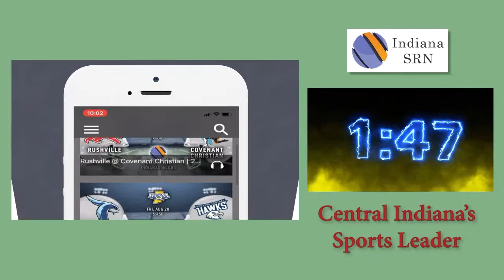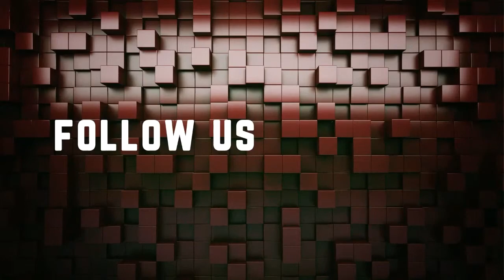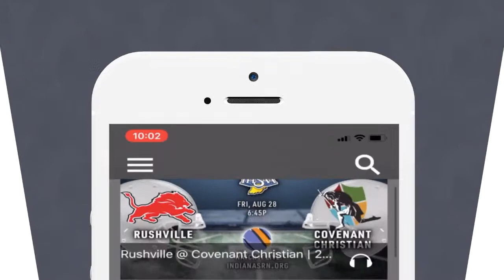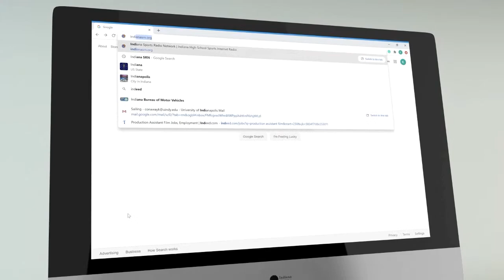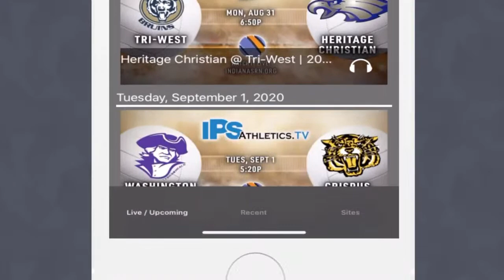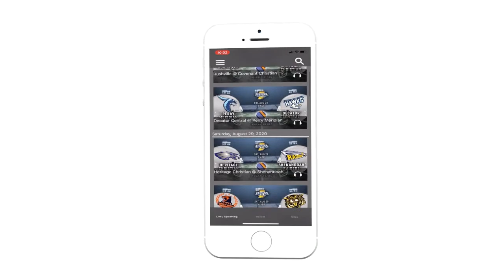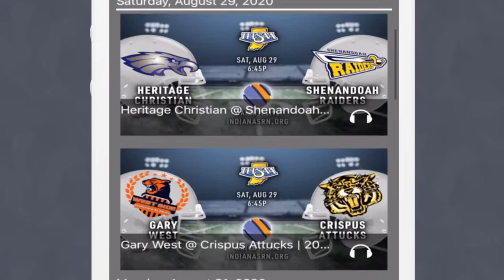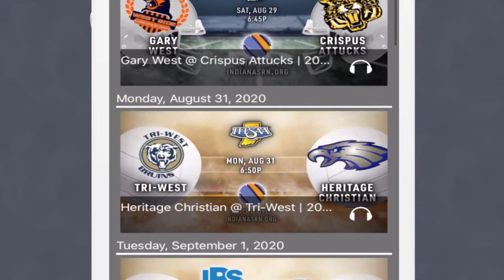Covenant Christian vs Bishop Chatard IHSAA Volleyball